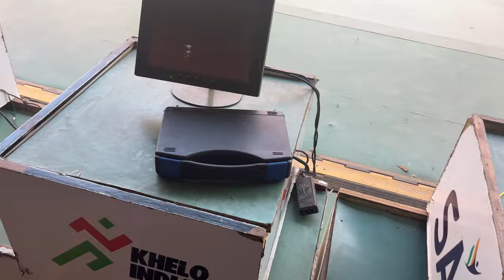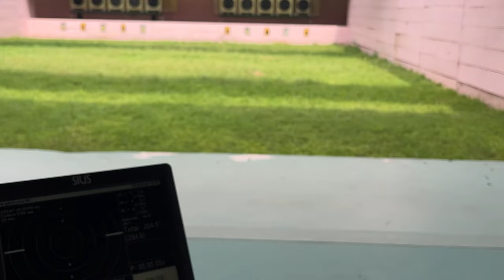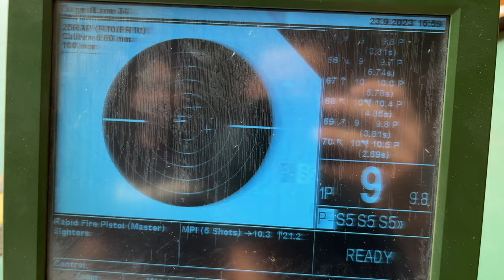RAPID FIRE AFTER TOO LONG | KARNI SINGH SHOOTING RANGE | NEW DELHI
Gadgets i use-:
Mobile gimbal

Musician: CMT8

Musician: Jeff Kaale

Musician: Jeff Kaale